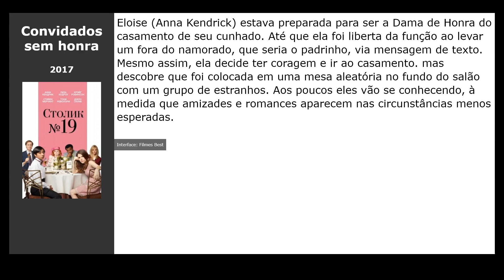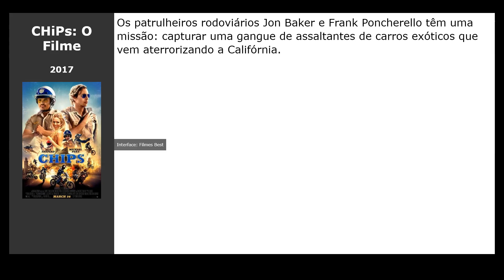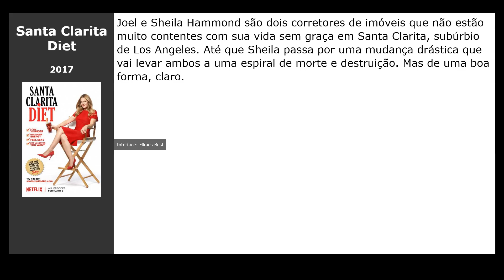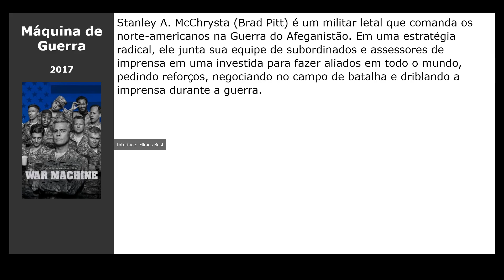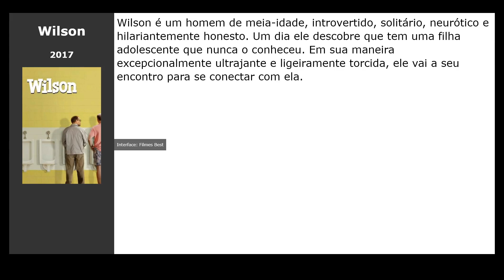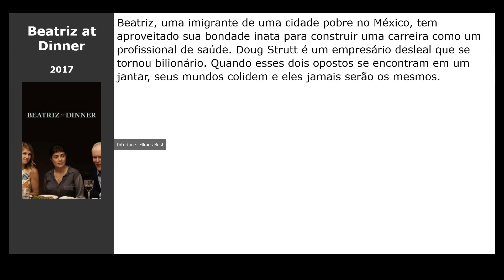20 Filmes parecidos com Hoops (2020)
Filmes tipo Hoops (2020):

00:00 Introdução
00:10 Golpe Duplo (2015) / gênero: drama, melodrama, comédia
00:29 Convidados sem honra (2017) / gênero: drama, melodrama, comédia
00:48 Powerless (2017) / gênero: fantastic, fantasy, comédia
01:01 CHiPs: O Filme (2017) / gênero: ação, comédia, crime
01:14 Os Smurfs e a Vila Perdida (2017) / gênero: cartoon, fantasy, comédia
01:27 The Mick (2017) / gênero: comédia
01:40 Cara Gente Branca (2017) / gênero: drama, comédia
01:53 Santa Clarita Diet (2017) / gênero: terror, comédia
02:06 O Poderoso Chefinho (2017) / gênero: cartoon, fantasy, comédia
02:25 Álibi.com (2017) / gênero: comédia
02:44 Dupla Explosiva (2017) / gênero: ação, thriller, comédia
03:00 Masamune-Kun no Revenge (2017) / gênero: cartoon, drama, melodrama
03:20 Te Pego na Saída (2017) / gênero: comédia
03:33 Um Dia de Caos (2017) / gênero: ação, comédia
03:46 Máquina de Guerra (2017) / gênero: drama, comédia, military
03:59 Viagem das Garotas (2017) / gênero: drama, comédia
04:12 Wilson (2017) / gênero: drama, comédia
04:25 Mãe e Pai (2018) / gênero: terror, thriller, comédia
04:44 Apostando Tudo (2017) / gênero: comédia
05:03 Beatriz at Dinner (2017) / gênero: drama, comédia